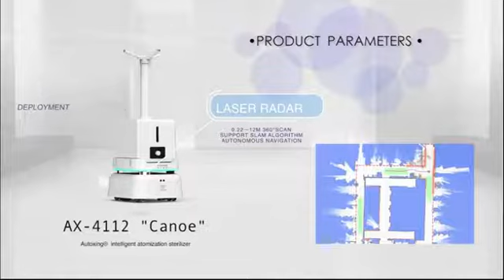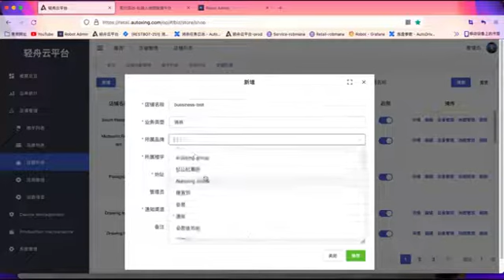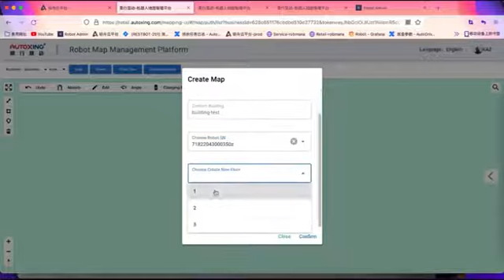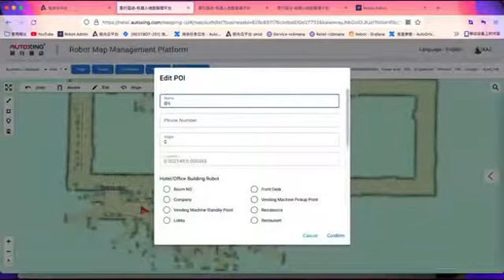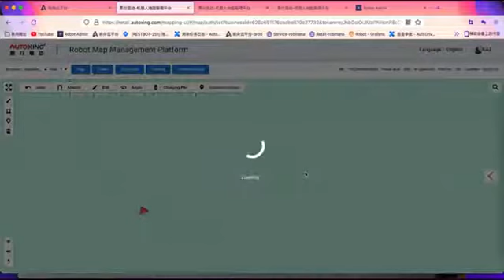How to build up the map for robot remotely？